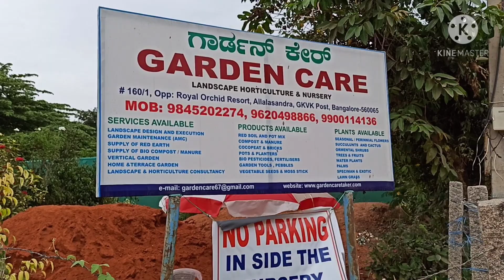Visit To A Nursery/ನರ್ಸರಿ ಭೇಟಿ